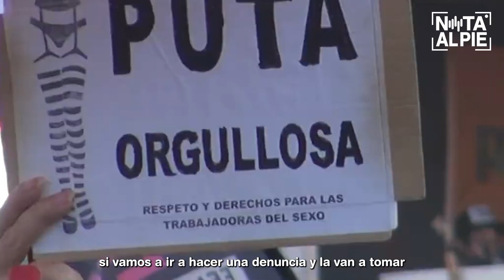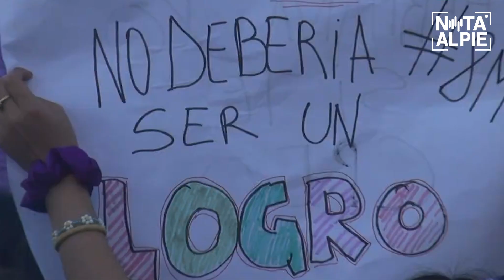8M Paro Internacional de Mujeres 2023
✊🏼💜 ¡Hoy en el marco del 8M paramos y reflexionamos ante el ajuste y la violencia machista!

👉🏼 Hablamos con Victoria Aguirre, vocera Nacional de MUMALÁ (Mujeres de la Matria Latinoamericana), que nos cuenta por qué es importante marchar este 8M y cuáles son las consignas de este año.

📢 Nos vemos en las calles🔥

🗣 ¡La deuda es con nosotras y nosotres! 💪🏻

☺️ Agradecimientos: @mumalanacional @mumalajujuy @mumalamdp @mumalasf @mumalaentrerios @mumalasantacruz @mumalasl @mumala.sanluis

📱Producción: Caro Forestano
✍🏼Guion: Dana Svetliza
🎥Cámara y sonido: Marcelo Moreno
💻Edición: Guido Ieraci